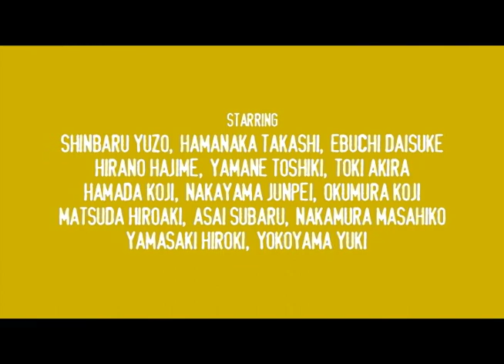STARILL FILM KINGBUM TEASER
2008 Starill Film Teaser
KINGBUM